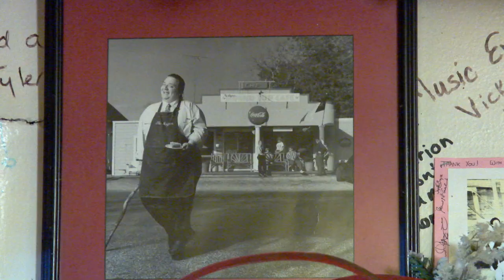Royers Round Top Cafe: Best Pie + Comfort Food in Texas?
Round Top is known for Antiques Week, but the Texas Trash pie from Royers Round Top Cafe is where it's at. Nothing hits the spot after a day of shopping in the Texas flea markets like a slice of Royers' Round Top Pie and a plate of classic southern "sophisticated" comfort food.

Round Top is a land of antiques, Junk Gypsy fun and plenty of pie. Stop into this local favorite Texas cafe for good eats after a long day and decide for yourself if this is the best diner in Texas!

And watch the FULL Round Top, TX episode where we hang out with the Junk Gypsy gals for a little junk-tripper fun